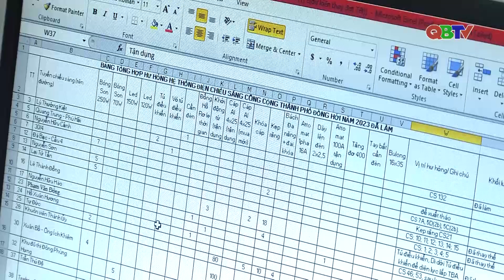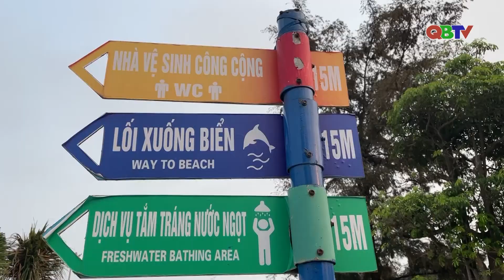Nâng cao tinh thần trách nhiệm, học và làm theo Bác | QBTV